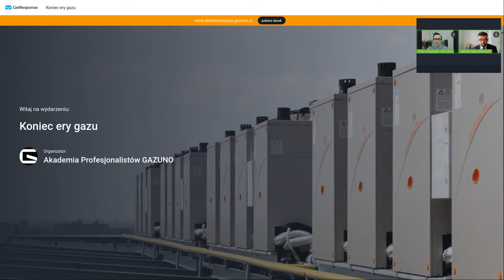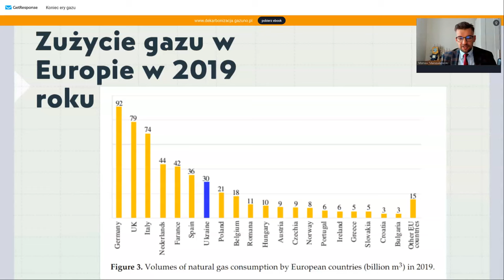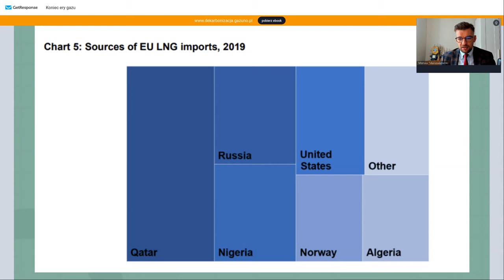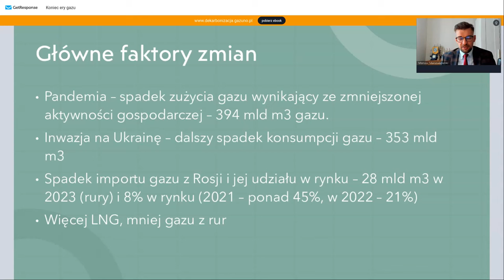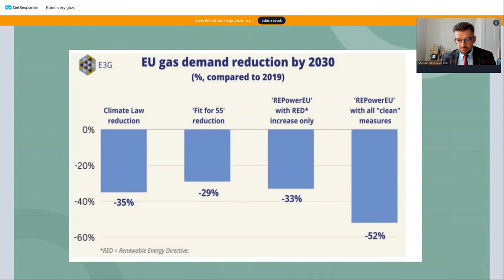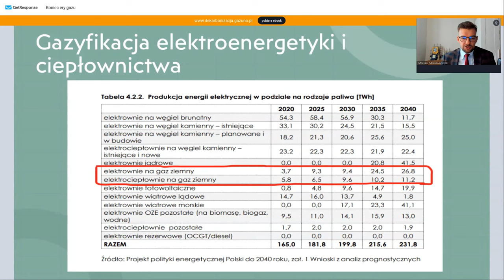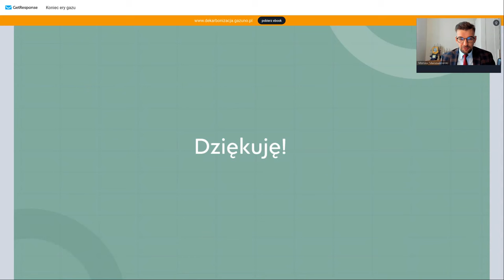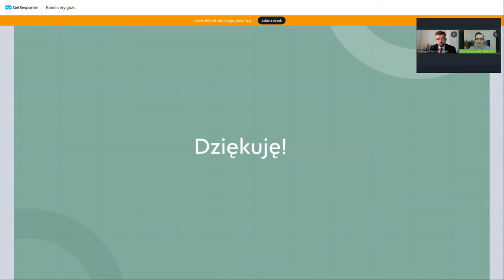Zapis webinaru "Koniec ery gazu - co na to ekspert?"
Nagranie webinaru realizowanego w ramach Akademii Profesjonalistów GAZUNO z 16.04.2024 r. Webinar poprowadzili: Mariusz Marszałkowski – analityk energetyczny i redaktor naczelny portalu Polon.pl oraz Piotr Langowski dyrektor zarządzający GAZUNO.

Co z tym gazem? Obecna sytuacja na świecie jest nieco gorąca i wzbudza niepokój, jeśli chodzi o pozyskiwanie gazu, jednak fakty mówią co innego... Spójrzmy na to chłodnym okiem eksperta.

✔️Zachęcamy do udziału w kolejnych spotkaniach w ramach Akademii Profesjonalistów GAZUNO. Lista najbliższych spotkań